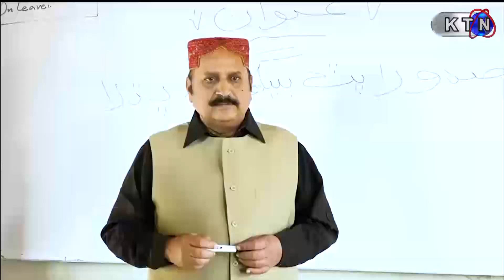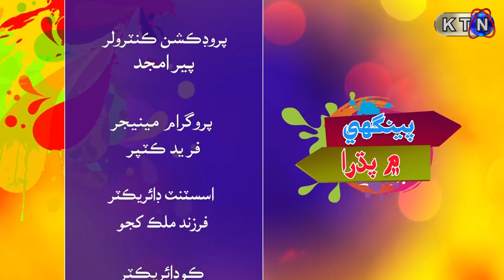Peenghy Main Padhra Episode 24 | KTN ENTERTAINMENT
Today | Comedian Drama 24th Episode Peenghy Main Padhra On KTN Entertainment
Director | Basharat Samo& Bewas Basheer
CAST | Basharat Samo, Asma Bhutto, Rimsha Shezadi, Rabia Rani, Akhtar Khokar,